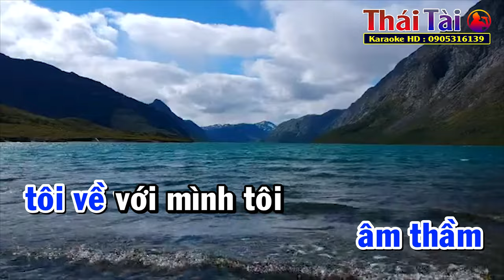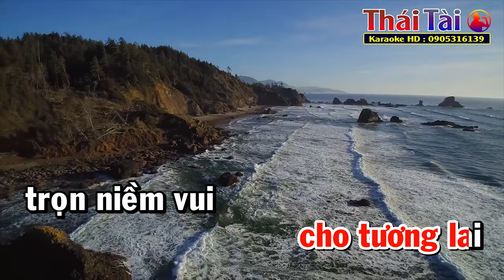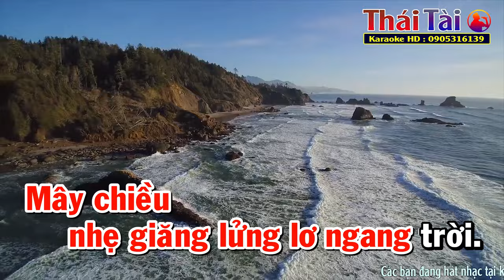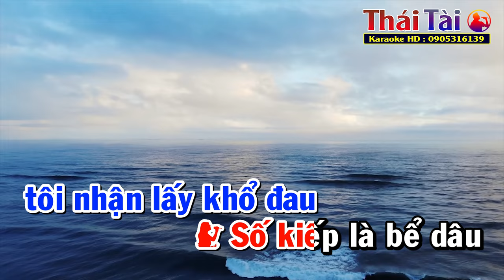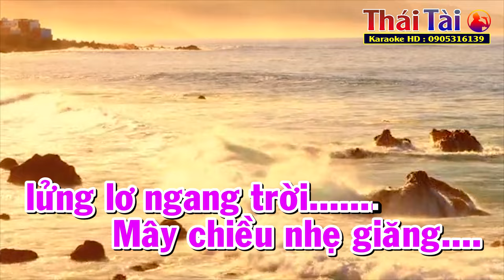Đưa Em Về Bên Đó Karaoke Song Ca | Thái Tài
►Bài hát : Đưa Em Về Bên Đó
►Sáng tác : Bằng Giang
❖▬▬▬▬▬▬▬▬▬▬ஜ۩۞۩ஜ▬▬▬▬▬▬▬▬▬▬❖